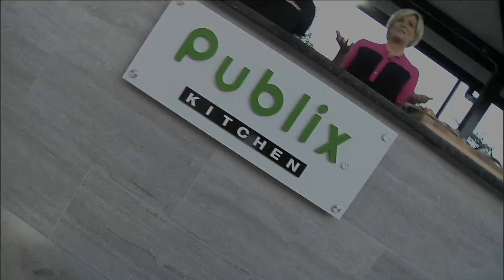Cousins Maine Lobster comes to Jacksonville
Sabin Lomac with Cousins Maine lobster joins us in the Publix Kitchen with some awesome lobster rolls and information about their new restaurant here in Jacksonville!